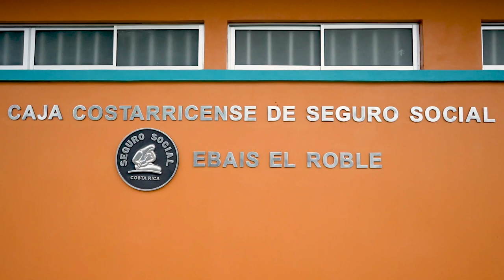Inauguración de nuevo Ebais en El Roble